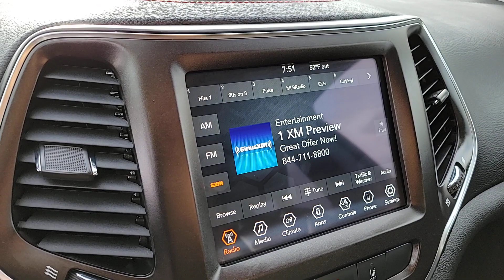2022 JEEP CHEROKEE TRAILHAWK 4X4 NV Henderson, Las Vegas, Bullhead City, Boulder City, North La...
Pre-Owned 2022 JEEP CHEROKEE TRAILHAWK 4X4 available at Towbin Dodge located in 275 Auto Mall Dr, Henderson, NV, 89014. Servicing the Henderson, Las Vegas, Bullhead City, Boulder City, North Las Vegas area.
Please mention the stock TSP19346 when you contact the dealership for this vehicle.